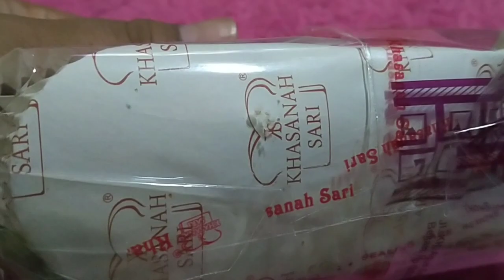Review Sandwich Gulung / Roll Sandwich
hallo..
divideo kali ini aku mau Review Sandwich Gulung / Roll Sandwich, keliatannya sangat menggoda ya...
tapi gimana sih rasanya?
buat yang penasaran tonton videonya sampai habis ya..

Jika kalian mau memberikan support lebih untuk membantu memajukan channel ini, bisa klik link dibawah ini ya! Terima kasih banyak.